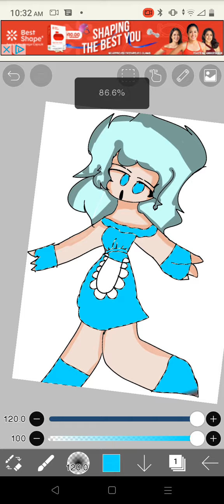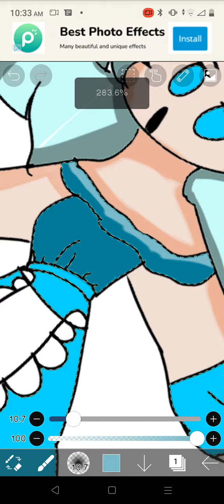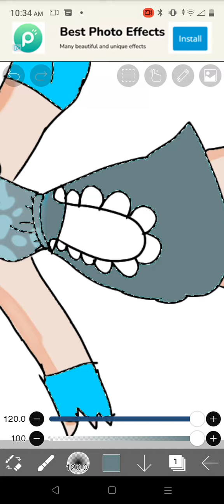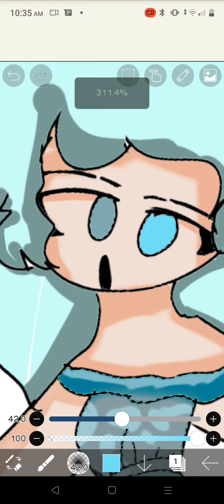which color should i do next ❤️💜